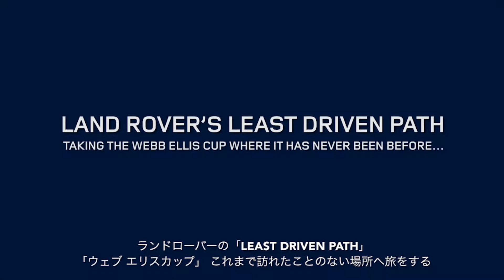ラグビーワールドカップ 2015 |トロフィーツアー：南アメリカ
ランドローバー社は、ここラグビーのふるさとで、草の根レベルからラグビーの頂点に至るまで、20年以上にわたりサポートを続けています。
ランドローバーのラグビースポンサーシップについて▼